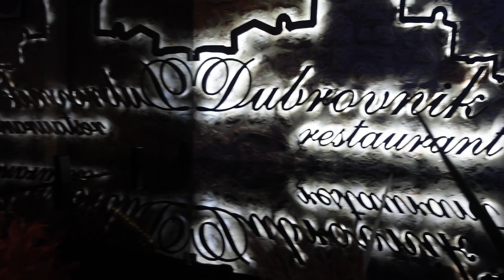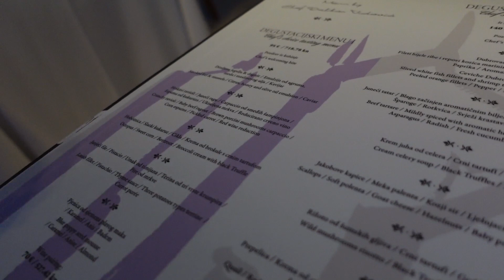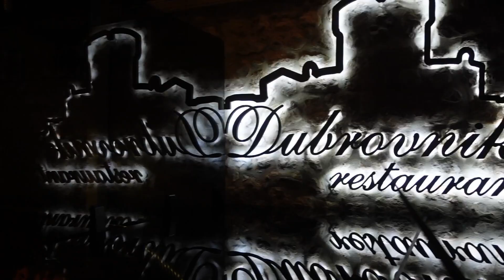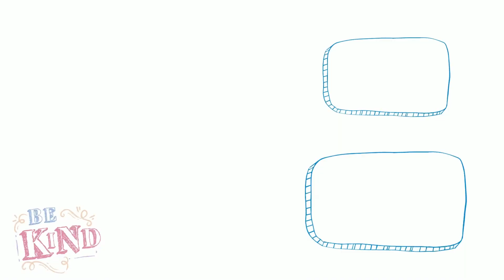5 Course Tasting Menu at Restaurant Dubrovnik - a Michelin guide restaurant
Sometimes all we need is just fresh food with a little bit of summer breeze, sitting in the center of the old town and just be, that's exactly what an evening at Restaurant Dubrovnik offer, if you are planning a trip to Dubrovnik, check it out.

Restaurant Dubrovnik
Address: Ul. Marojice Kaboge 5, 20000
Dubrovnik, Croatia

3. Chef Dalibor Vidovic (instagram _vidovicdalibor_)
Chapters:
0:00 Intro
2:06 Bon Appétit
7:40 Secret lounge
8:29 Dessert and outro